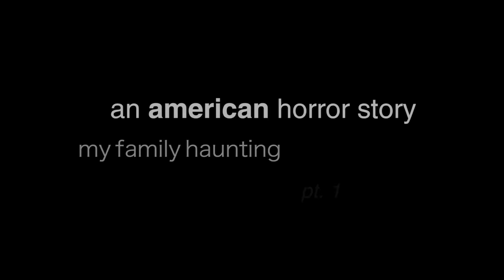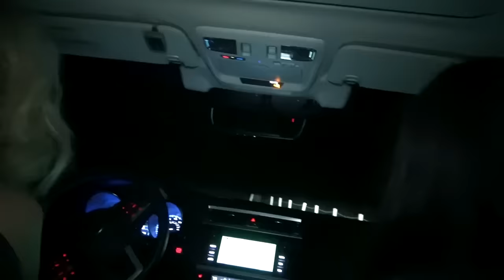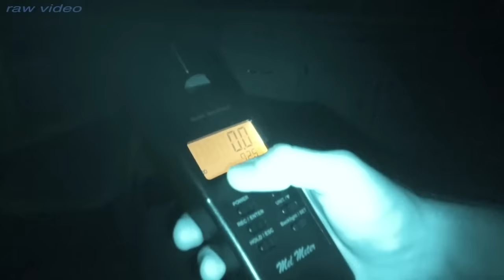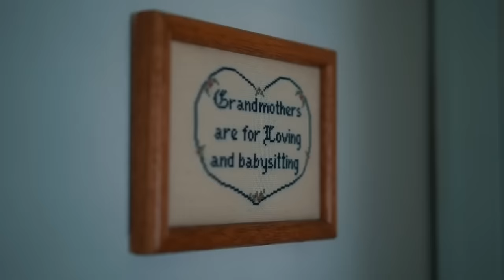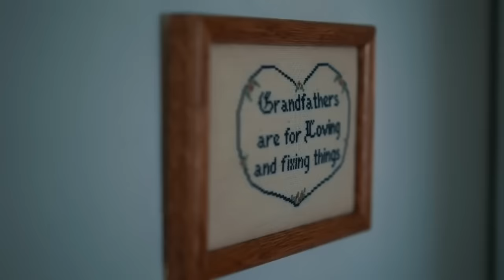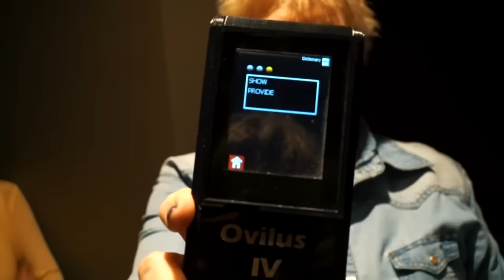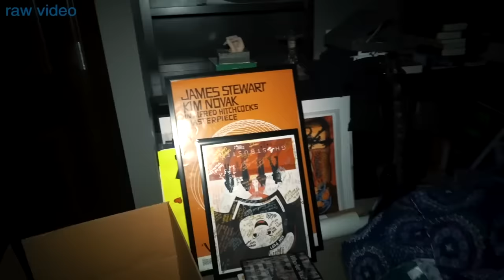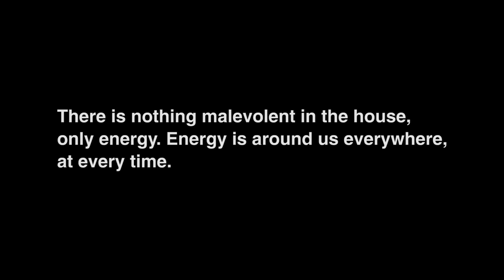An American HORROR Story: My Family HAUNTING | Full Movie | HORRIFYING Paranormal Activity | Haunted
My family is HAUNTED. I didn't understand how deep the haunting of my family went back, but as we investigated various places in the midwest for paranormal activity and interviewed family members along the way, we began to understand how scary the ghosts that follow my family are and we began to unravel the mystery...
LISTEN TO MURDER IN AMERICA (my podcast)!